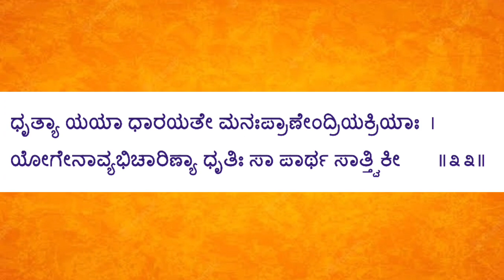sathyaraama|BhagavadGita 18.33|Satvika Dhairya|Courage|how important is self control|Rayaru|Azad